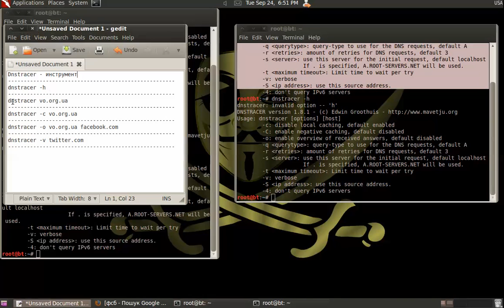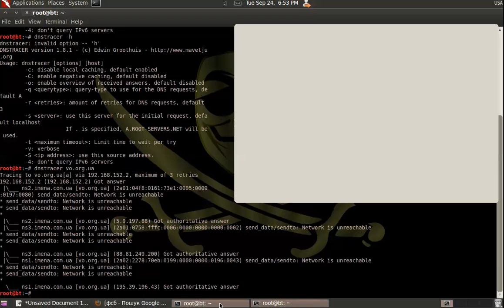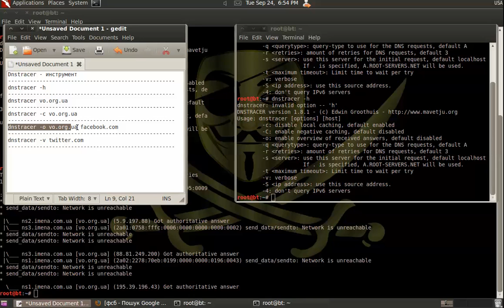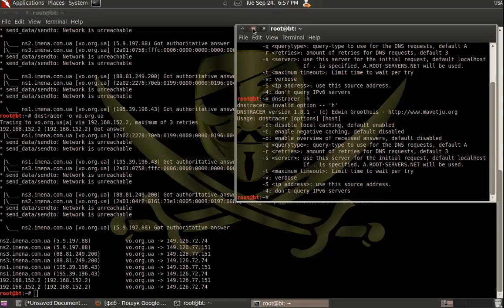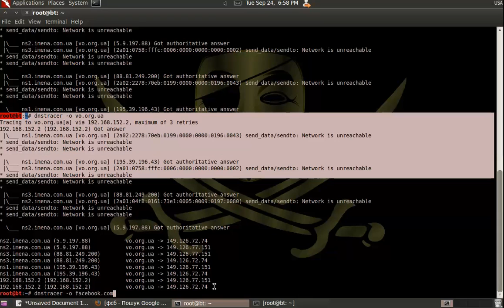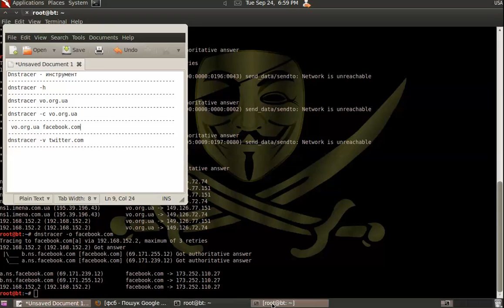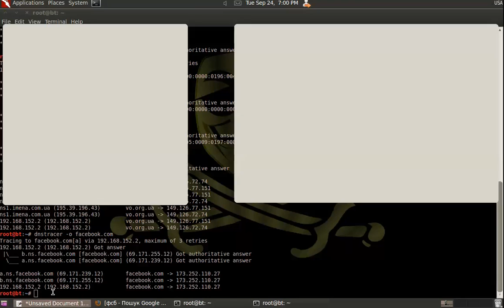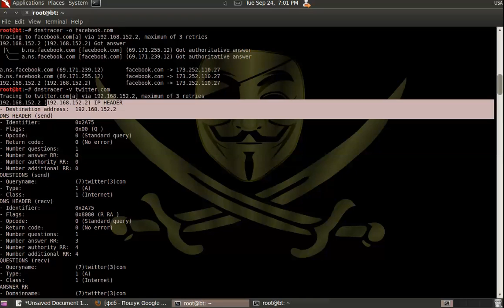Dnstracer инструментом в Backtrack 5